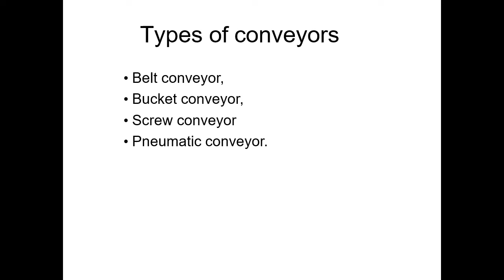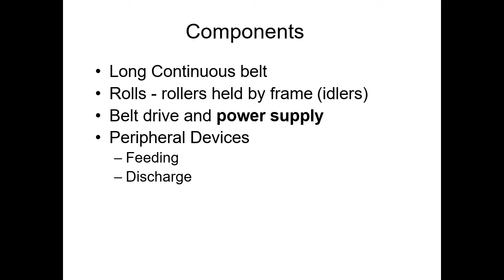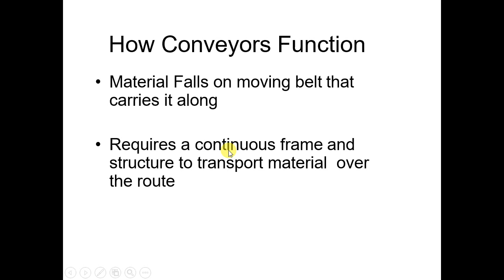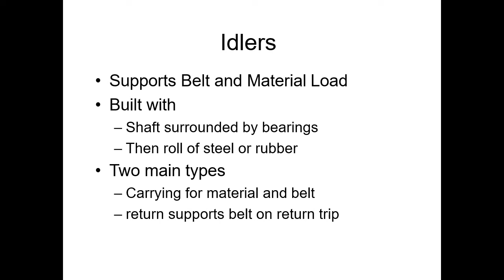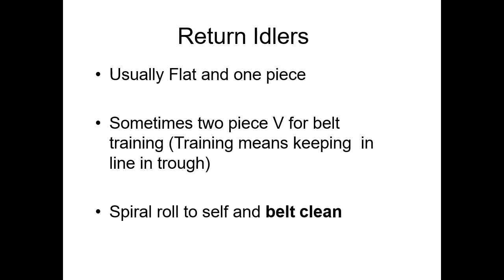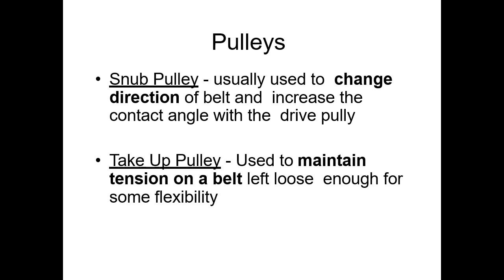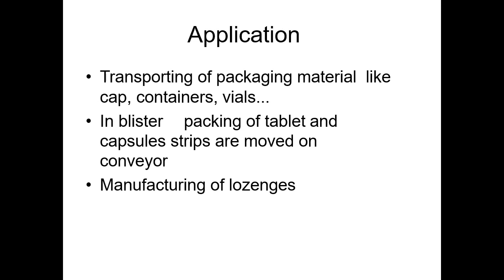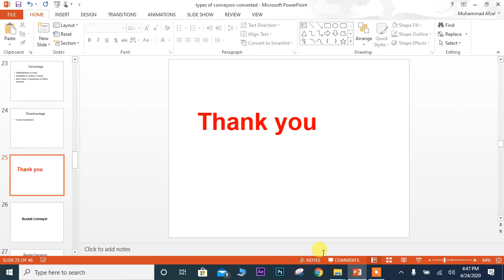construction and hydraulic machinery lecture 05 || conveyors and its Types || Belt Conveyors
This video will explain you about the Conveyors and its types and it will explain the belt conveyors in details its construction,working and the different components, applications advantages and disadvantages.
for further lectures please the channel.